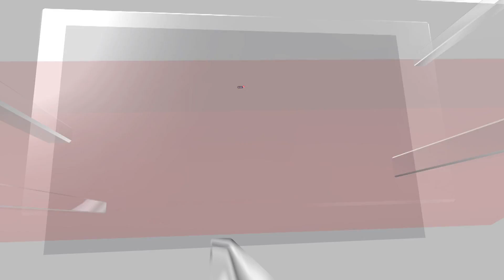US Spacecraft On The Moon ‘Caught A Foot’ And Tipped On To Side : NASA On Moon Lander Mission | N18V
The corporation that developed the first American spaceship to land on the Moon since the Apollo era stated on Friday that it is likely lying sideways after its spectacular landing, even as ground controllers attempt to download data and surface images from the unmanned robot.